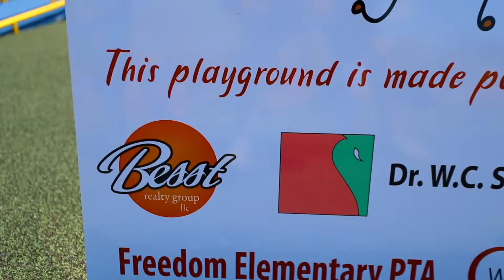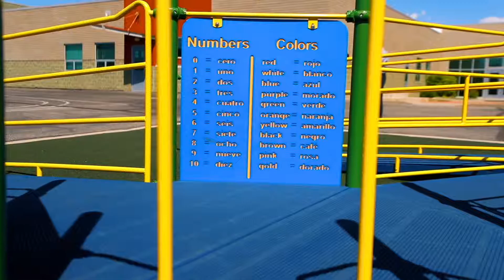Freedom Elementary All Abilities Playground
We had the privilege to help cut the ribbon onn the all abilities playground at Freedom Elementary.
We were honored to be able to donate along side other great companies to help make this playground a reality!!